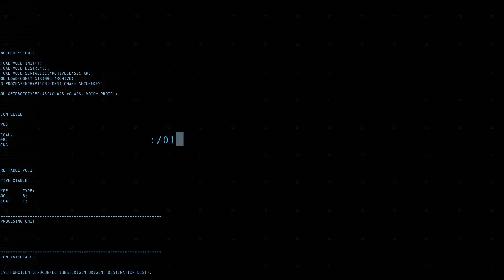JFG on Batman: Arkham Origins - Ahh! Robin!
Adam and Scott become the Dark Knight and the Boy Wonder. They also become goons and the Joker! Such is life in Gotham City when you play Batman: Arkham Origins online!